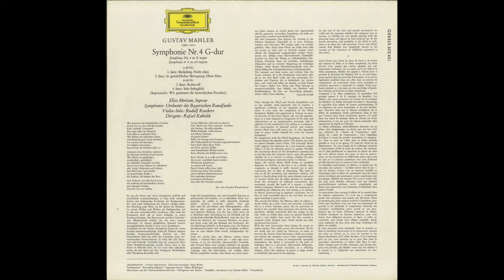Silent Tone Record/Mahle:Symphony No.4/Rafael Kubelík,Bavarian Radio Symphony Orchestra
マーラー(Mahler,马勒):交響曲(Symphony,交响曲)4番/ラファエル･クーベリック(Rafael Kubelík,拉斐爾･庫比利克)指揮バイエルン放送交響楽団(Bavarian Radio Symphony Orchestra,巴伐利亞廣播交響樂團),エルジー・モリソン(Elsie Morison,埃尔西·莫里森)(s),ルドルフ・ケッケルト(Rudolf Koeckert,鲁道夫·科克特)(vn)/墺DGG:139 339 SLPM AU STEREO Original/管理番号:8876/